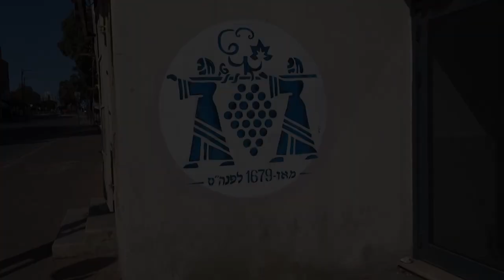"קוקורוזיה" ומנדל משקאות בבאר שבע [] Recycling & street art in Be'er Sheva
קוקורוזיה: נבו יעקובוביץ, מזל טהר, יוגב וענונו